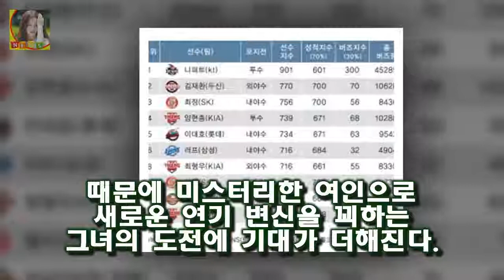KBS 2TV 새 수목드라마 추리의 여왕 시즌2에 배우 이다희와 오민석이 합류하며 권상우 최강희와 함께 매력적인 라인업에 힘을 싣는다 이다희-오민석 추리의 여왕2 합류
KBS 2TV 새 수목드라마 추리의 여왕 시즌2에 배우 이다희와 오민석이 합류하며 권상우 최강희와 함께 매력적인 라인업에 힘을 싣는다
오는 2018년 2월 방송될 추리의 여왕 시즌2는 장바구니를 던져버린 설옥(최강희 분)과 막강한 추리군단을 거느리고 돌아온 완승(권상우 분)이 크고 작은 사건을 해결하며 숨겨진 진실을 밝혀내는 생활밀착형 추리드라마

비정상회담 MC그리 나는 빨리 어른이 되고 싶다 최연소 미성년게스트 출연  비정상회담에 래퍼 MC그리가 한국 비정상대표로 출연해 어른의 조건에 대해 이야기를 나누었습니다:
박지성 어머니 손녀딸 지키려다 부상 더 커졌다  박지성(37) 대한축구협회 유스전략본부장이 12일(한국시간) 모친상을 당한 것으로 알려진 가운데 박 본부장의 어머니 장명자씨가:
14일 검찰에 따르면 청와대는 전날 오후 대검찰청 반부패부에 보낸 정의용 국가안보실장 명의의 김관진 김장수 박근혜 청와대 세월호 조작 수뇌부 관여 허위공문서작성 위증죄 적용? :
멋진 외모는 돈으로 되는것이 아니다 그 방법은?  그럼 패션을 넘어서 외모를 향상시킬 수 있는 방법 몇가지를 알아보겠습니다:
언론을 통해서 많이 알려진 북한의 기쁨조는 북한의 최고 권력자 김정은 또는 그의 측근들에게 봉사를 하기 위해 미녀들로 북한 김정은 여성편력과 기쁨조 행복조 만족조 가무조 실체 :